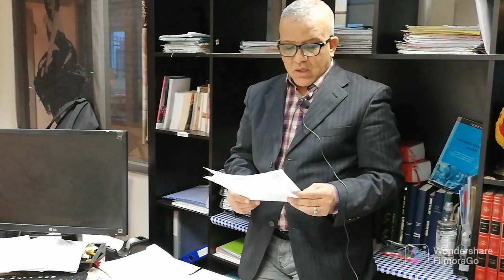Vous pouvez faire venir votre famille sous certaines conditions.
Vous ne savez pas si vous pouvez bénéficier de cette procédure ?
Le regroupement familial : faire venir sa famille en France
Êtes-vous concerné par la procédure ?

Vous devez :
Résider en France de manière régulière depuis 18 mois au moins. Pour les Algériens, ce délai est de 12 mois minimum (accord franco-algérien)Avoir un titre de séjour d’un an au moins (hors mentions passeport talent, retraité, saisonnier). Le récépissé de la demande de renouvellement de ce titre peut le remplacer.